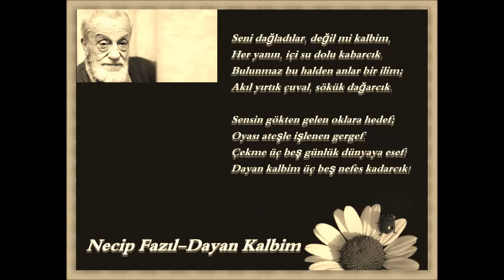Necip Fazıl Kısakürek / Seni Dağladılar Değil mi Kalbim?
Seni dağladılar, değil mi kalbim,
Her yanın, içi su dolu kabarcık.
Bulunmaz bu halden anlar bir ilim;
Akıl yırtık çuval, sökük dağarcık.

Sensin gökten gelen oklara hedef;
Oyası ateşle işlenen gergef.
Çekme üç beş günlük dünyaya esef!
Dayan kalbim üç beş nefes kadarcık!